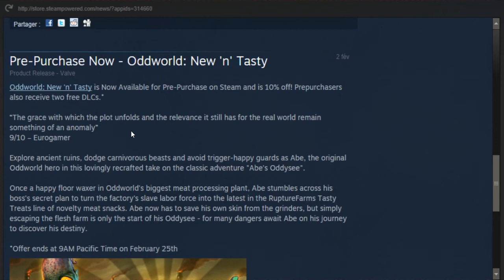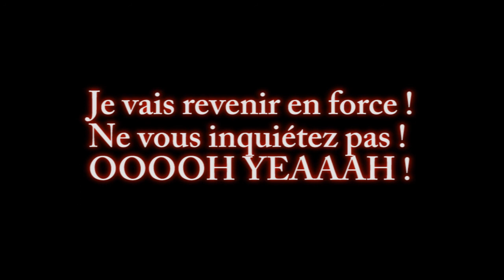Annonce et Explications Importantes de Kylesoul !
Hello mes louveteaux ! C'est Kylesoul ! Bien évidement vous avez lu le titre ! x)
Je vous retrouve pour une petite vidéo annonce et explication pour vous mettre au courant de ce qui s'est passé et ce qui se passera ensuite. Plus simple tu meurs... xD